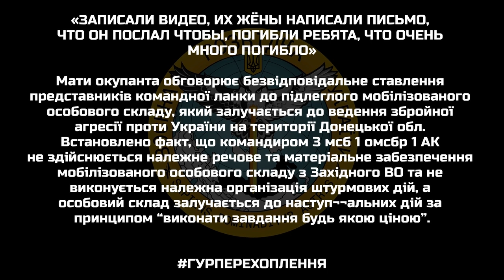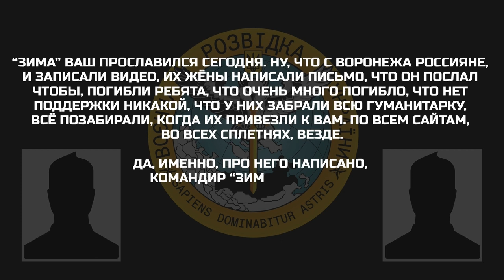"Всю ГУМАНИТАРКУ ЗАБРАЛИ": мати окупанта ОСКАЖЕНІЛА від ПРАВДИ | ГУР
Інформація не рекомендується до перегляду особам, які не досягли повноліття. Відео публікується винятково з документальною метою, щоб доносити правду про воєнні злочини країни-агресора.

У новому перехопленні Головного управління розвідки МО України мати мобілізованого військовослужбовця РФ обговорює безвідповідальне ставлення представників командної ланки до підлеглого мобілізованого особового складу, який залучається до ведення збройної агресії проти України на території Донецької області.

За словами матері, командиром РФ не здійснюється належне речове та матеріальне забезпечення мобілізованого особового складу та не виконується належна організація штурмових дій, а солдатів залучають до наступальних дій за принципом "виконати завдання будь якою ціною".

Побач більше!